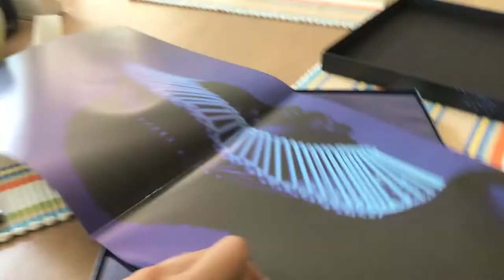Childish Gambino "Awaken, My Love!" Virtual Reality Limited Edition Vinyl - 30 Second Vinyl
This is 30 second vinyl. A series of videos in which we look at a vinyl record in 30 seconds so you can check it out before you buy it.

SUPPORT YOUR LOCAL RECORD STORE
really do they need your support but if your have
**The Vinyl in the video was a limited run but the link to the regular 12'' can be found above**

**The rating is a reflection of the vinyl packaging's overall quality, not the music**

 Childish Gambino // Awaken, My Love

5/5